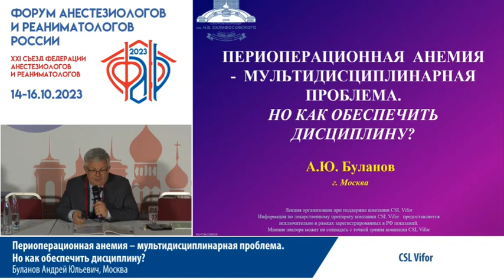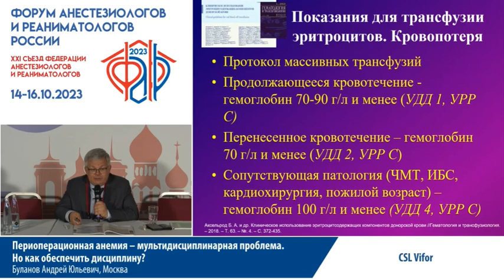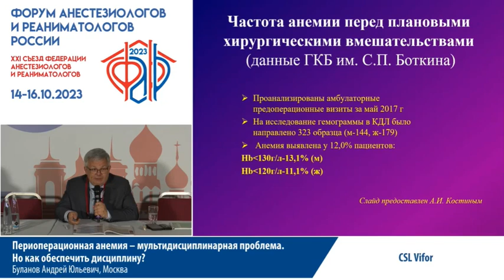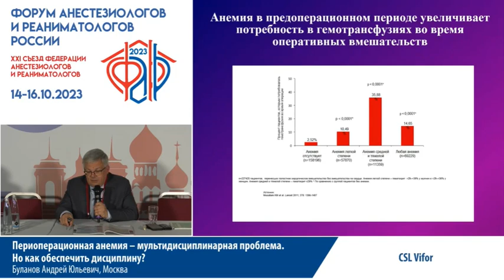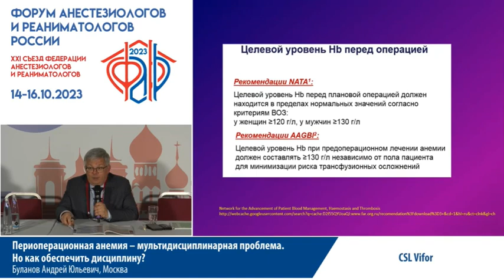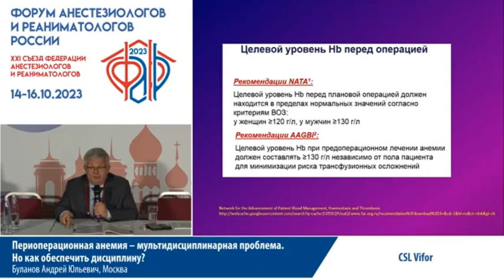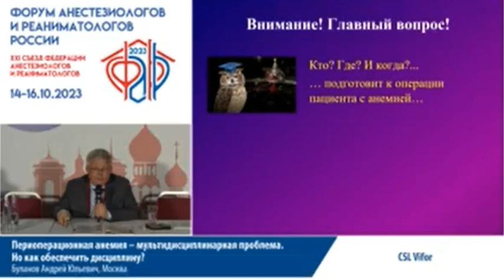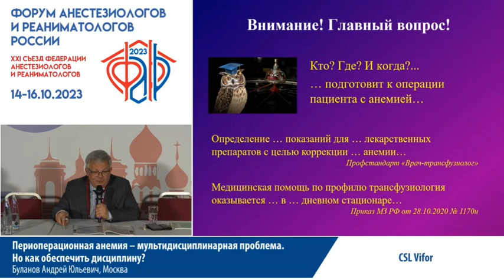Периоперацион анемия Буланов А.Ю.